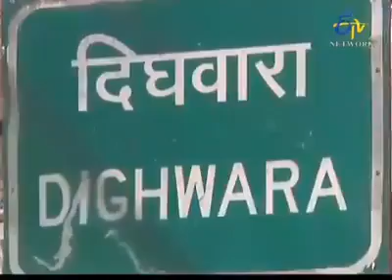माँ अंबिका भवानी का मंदिर का रहस्य